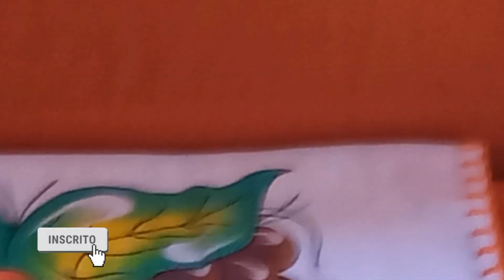💜 PRODUÇÃO DE BARRADINHOS NO PANO DE PRATO😍